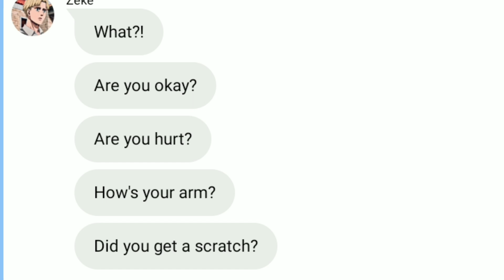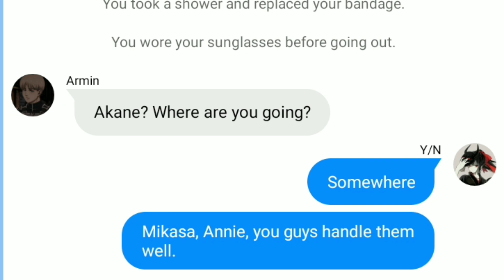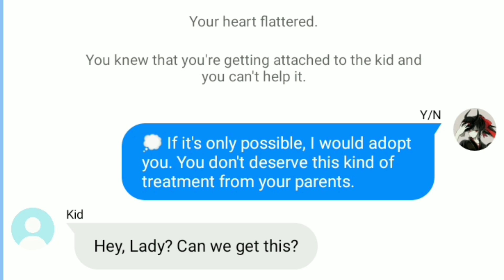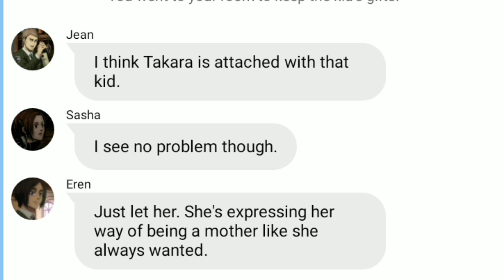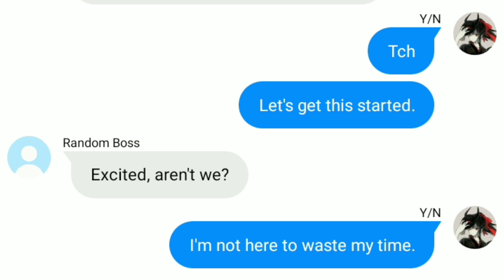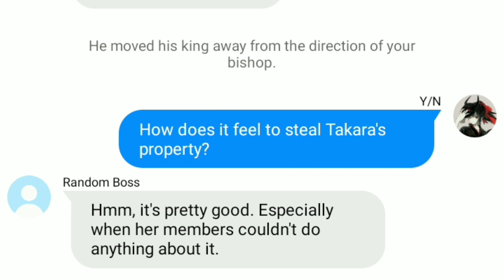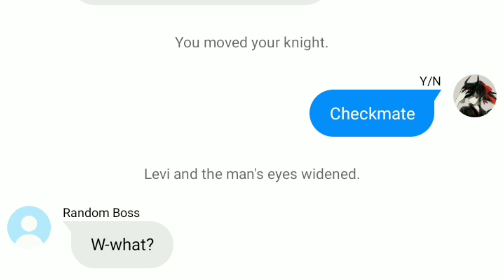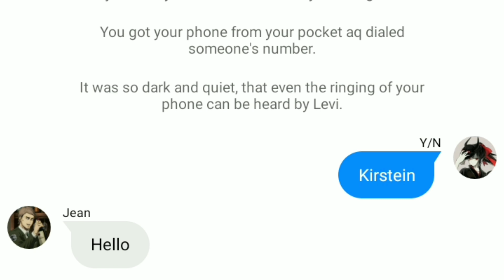[Levi x Y/N] Bullets and Thorns- Part 19